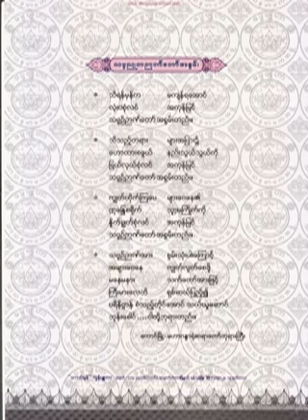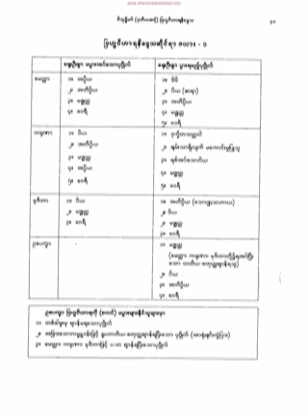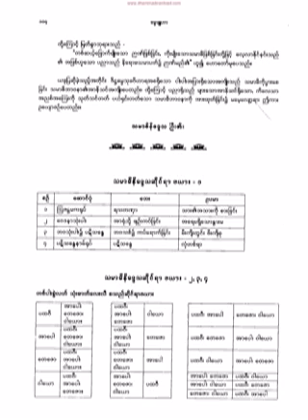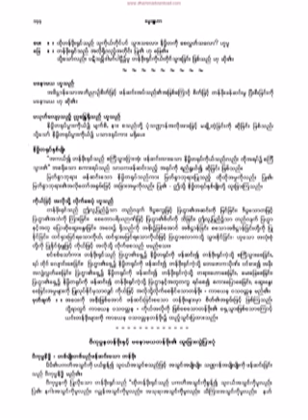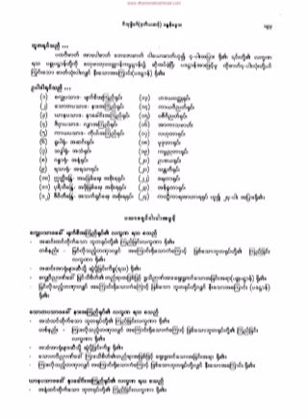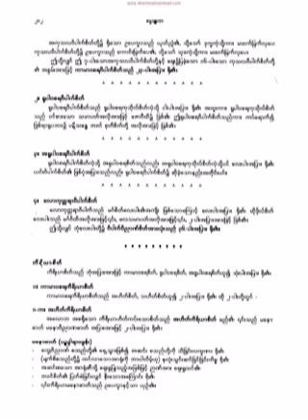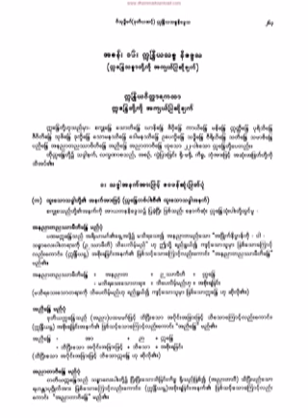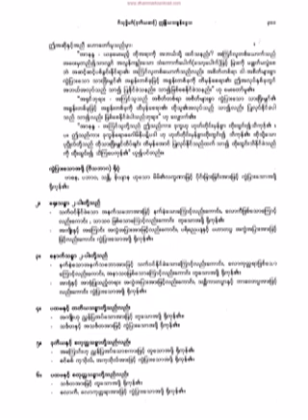၆၉၇။ တုန္လႈပ္ျခင္းမရွိေသာ စိတ္ (၆) မ်ိဳး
၆၉၇။ တုန္လႈပ္ျခင္းမရွိေသာ စိတ္ (၆) မ်ိဳး (ဣဒိၶဝိဓနိေဒၵသ)